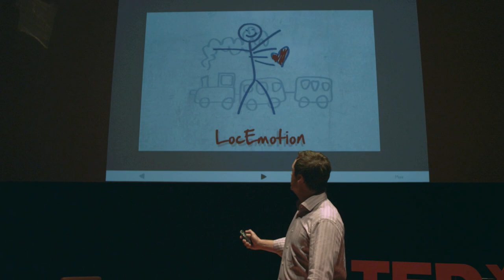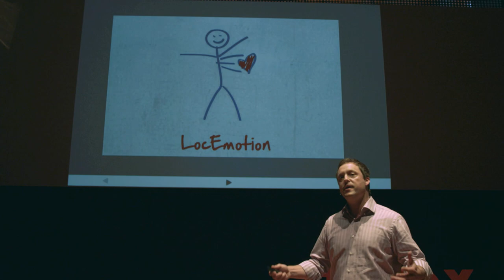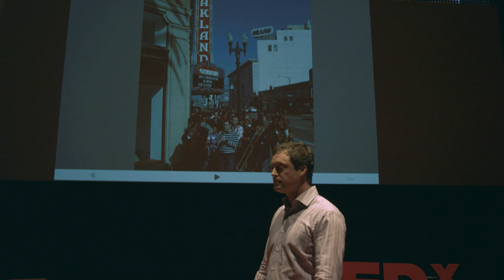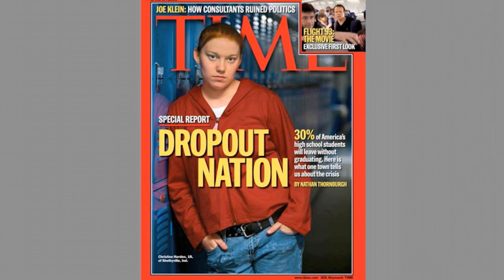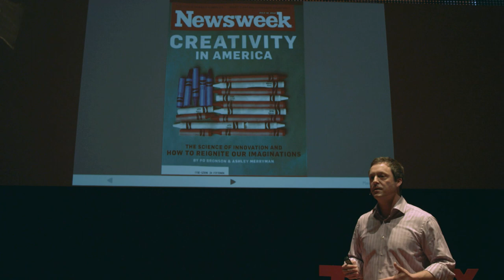LocEmotion -- A civic music movement in the making: Kiff Gallagher at TEDxGoldenGatePark (2D)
Music is a powerful, yet underutilized, tool for public good. Drawing lessons from his own story, Kiff Gallagher tells how music is helping people tap their emotions, pursue their passions and meet critical needs in their communities. Domestically and abroad, there is a civic music movement in the making.

Kiff Gallagher is the CEO and Founder of MusicianCorps, a nonprofit organization that promotes music for social impact. MusicianCorps supports musicians in public service, and provides "music interventions" to improve student success, soothe the sick, and strengthen communities of all kinds.

This talk was shot shot and edited in stereoscopic 3D by Golden Gate 3D and Area 5.